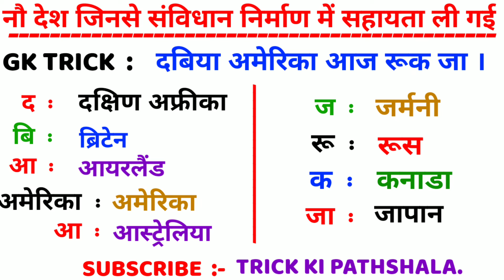Indian constitution || नौ देश जिनसे संविधान निर्माण में सहायता ली गई